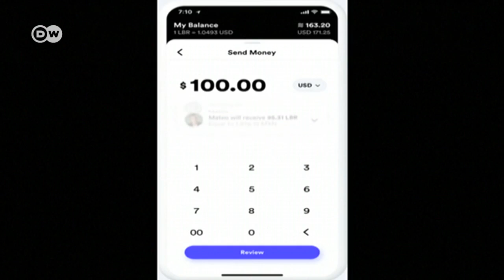Facebook creará su propia criptodivisa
La plataforma digital planea crear su propia criptomoneda, la Libra.  Esta iniciativa genera escepticismo y alarma a los líderes financieros del mundo. Legisladores y reguladores están preocupados por esta nueva herramienta financiera que de repente estará disponible para los 2.400 millones de usuarios de Facebook.